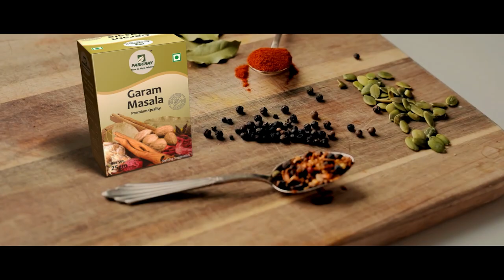ଫୁଟ୍ ଓଭର ବ୍ରିଜ୍‌କୁ ମାଢ଼ିଗଲା ଟ୍ରେନ୍‌, ଚାପି ହୋଇଗଲେ ଅନେକ ଲୋକ, ୩ ମୃତ